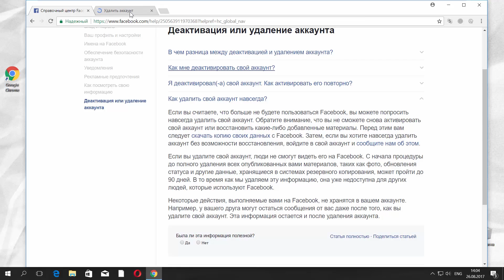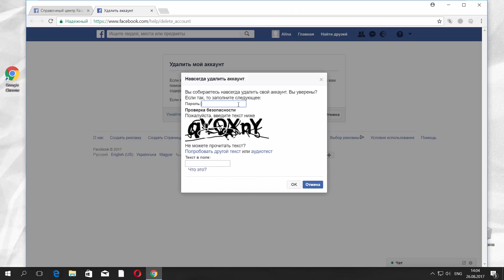Как Удалить или Деактивировать Аккаунт в Facebook 2017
Сегодня мы покажем как удалить или деактивировать аккаунт в Facebook. Теперь в правом верхнем углу кликаем на треугольник. Из выпадающего списка выбираем “настройки”. В разделе “общие” кликаем на “редактировать” напротив “управление аккаунтом”. Опускаемся в низ и нажимаем строку “деактивировать аккаунт”.Указываем причину деактивации. Кликаем деактивировать. Переходим к удалению. Перейдем в справочную службу facebook.
Далее наводим мышку на раздел “управление аккаунтом” и выбираем последний пункт “деактивация или удаление аккаунта”. Нажимаем на строку “как удалить свой аккаунт навсегда”. Переходим по ссылке. Мы оставим ее в описании. Нажимаем “удалить мой аккаунт”. Печатаем пароль и символы с картинки. Кликаем “окей”. После этих действий Вы не сможете восстановить свой аккаунт.